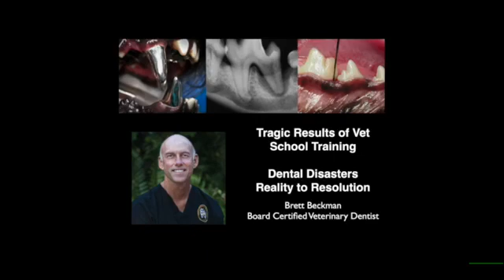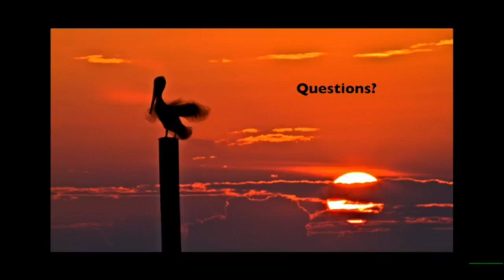Veterinary Dentist REVEALS The Tragic Results From The Lack of Veterinary Dentistry Training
In this video, Dr. Brett reveals the tragic results caused by the lack of veterinary dentistry training.

Join Dr. Brett Beckman and his team of Veterinary Dental Practitioner Co-instructors as they offer veterinary dental RACE accredited CE courses and training classes to all veterinarians and technicians.

▶Dr. Brett Beckman and his team of Veterinary Dental Practitioner Co-instructors provide veterinary dental RACE accredited CE courses and training classes to all veterinarians and technicians

Content owned and produced by Dr. Brett Beckman 2021